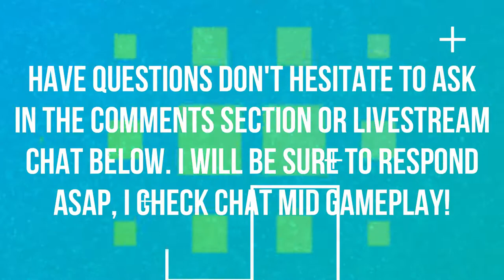ULDIR NORMAL | BATTLE FOR AZEROTH | VECTIS | WORLD OF WARCRAFT BATTLE FOR AZEROTH 🎮🎮🎮